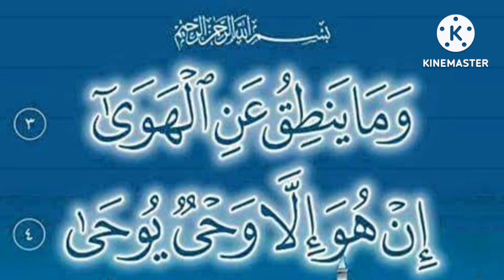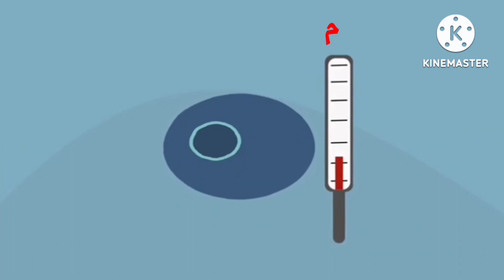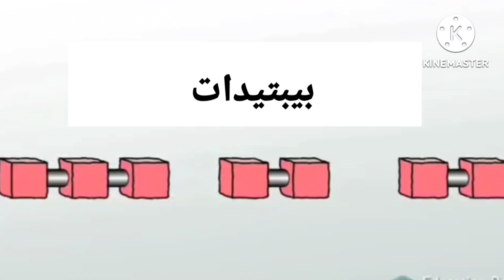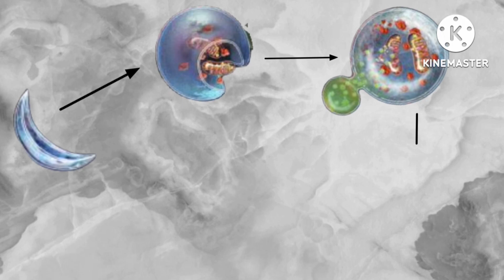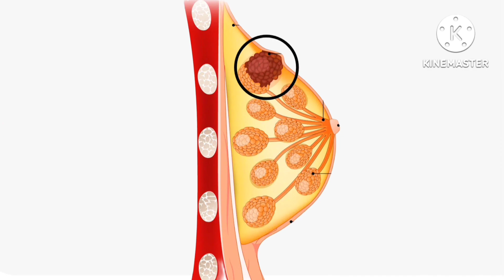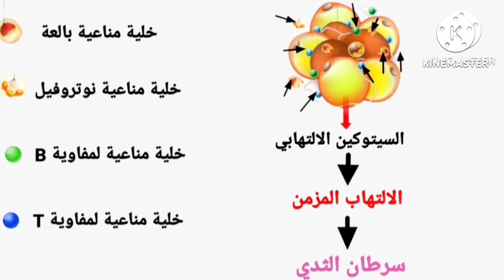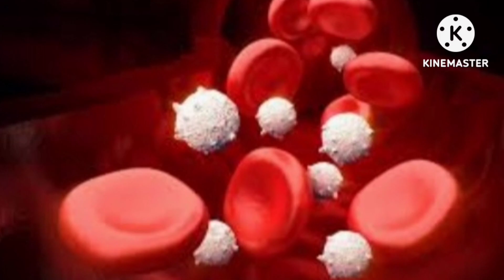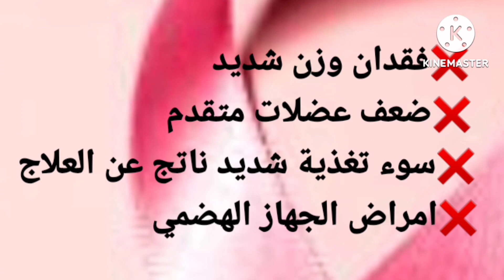كل ما يجب ان تعرفه عن الصوم العلاجي والالتهام الذاتي للخلية في تحفيز الشفاء وتجديد الخلايا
الصوم العلاجي والالتهام الذاتي للخلية ،فوائد الصيام المتقطع
"في هذا الفيديو، سنستكشف عالم الصوم العلاجي والالتهام الذاتي للخلايا. ستتعرف على فوائد الصيام المتقطع لحرق الدهون وكيف يمكنها تحفيز الشفاء وتجديد الجسم والعقل. سنتعرض لمفهوم الصيام المتقطع وكيف يمكن أن يخفف من الأعراض الجانبية للعلاج الكيماوي. ستكتشف أيضًا كيف يعمل الصوم في تجديد الخلايا وتحفيز الالتهام الذاتي. إذا كنت تبحث عن طرق طبيعية لتعزيز صحتك وتحقيق التوازن الداخلي، فإن هذا الفيديو هو لك. انضم إلينا واستعد للانغماس في عالم الصوم العلاجي واستكشاف فوائده المدهشة!"